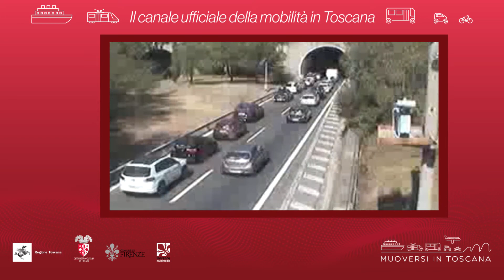Muoversi in Toscana - Edizione delle 12 del 22 agosto 2020